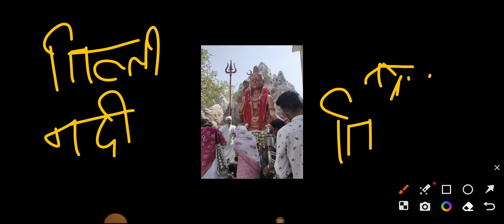3 मई वैशाख बड़ी प्रदोष का उपाय एक बूंद तेल का उपाय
channels admin: Krishan
voice over: Krishan
video  editing: krishna

COVER TOPIC :
 shivmahapuran katha by pandit Pradeep ji Mishra
7